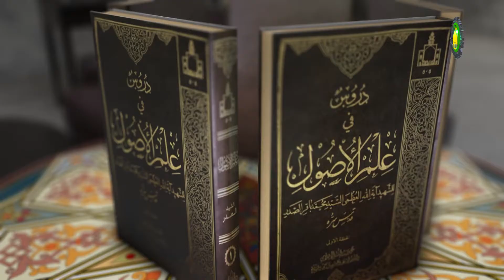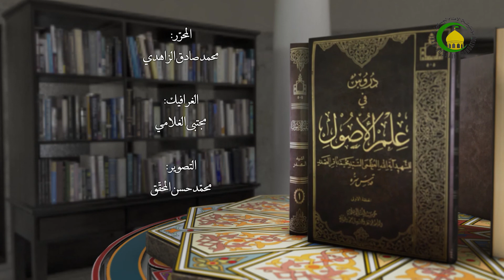38 الدليل الشرعي غير اللفظي2 - الأستاذ: سماحة الشیخ سعد عبد العلی هانی الغری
38 الدليل الشرعي غير اللفظي2 دروسً فی علم الأصول، الجزء الأول، و السيرة العقلائية...، ص112 سماحة الشیخ سعد عبد العلی هانی الغری